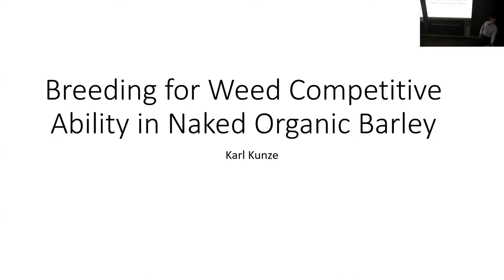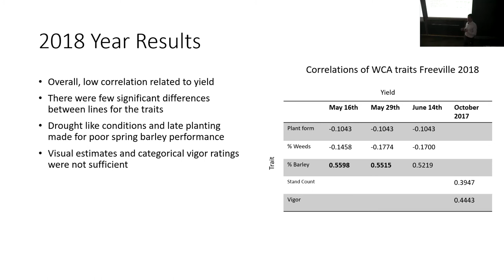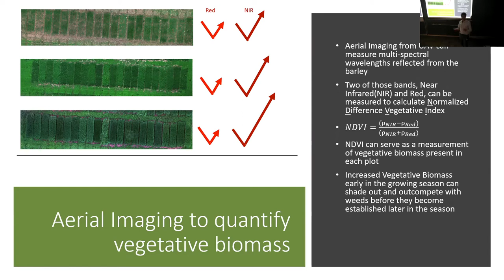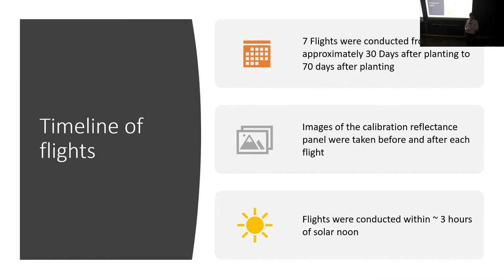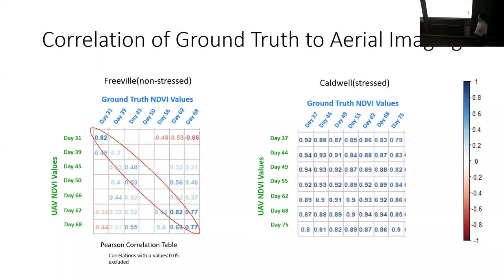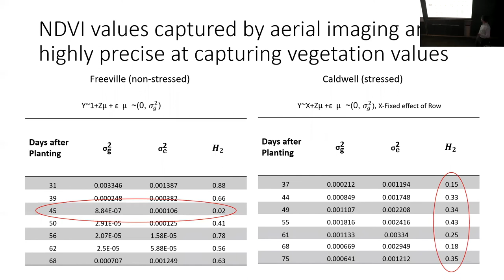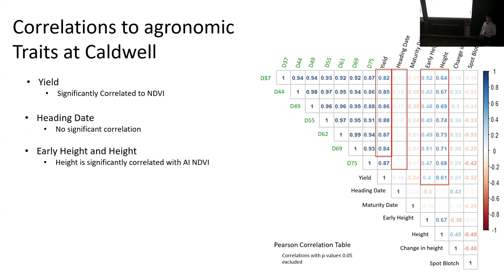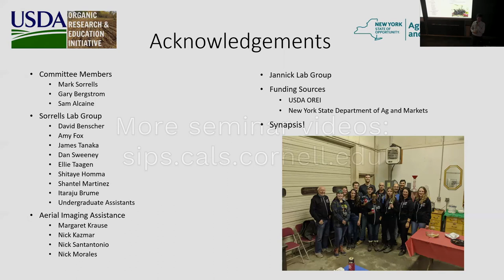Karl Kunze: Breeding for weed competitive ability in naked organic barley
Karl Kunze,  Sorrells Lab
Plant Breeding and Genetics Section Graduate Student seminar series